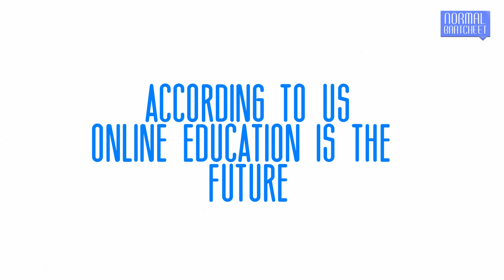OFFLINE VS ONLINE EDUCATION | WHAT'S BETTER FOR US [ EXPLAINED ]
This video Focuses on the Advantages and Disadvantages of having Online Education and Offline education.
What is best for our future, Online education or Offline Education.
Decide for yourself.
Also, For all kind of eBooks and PDFs